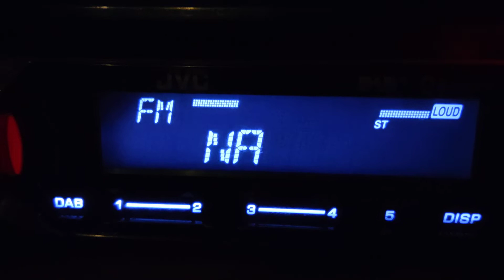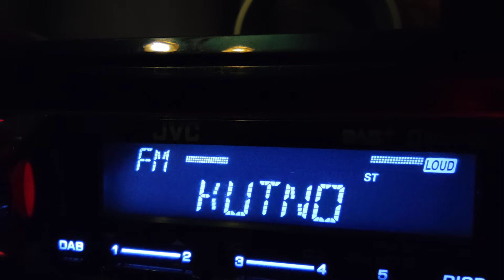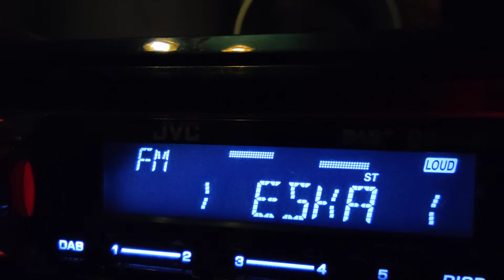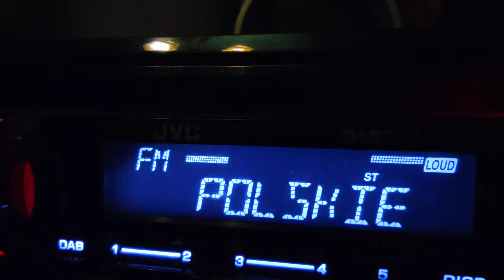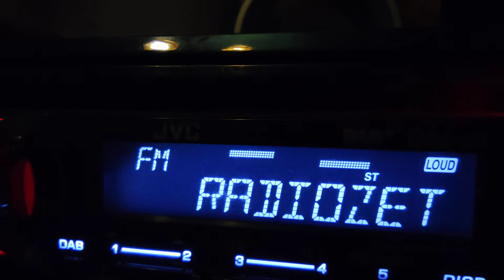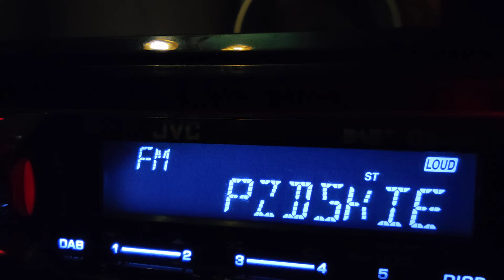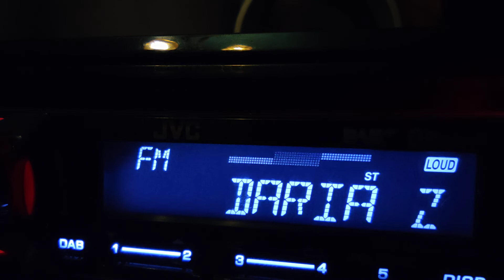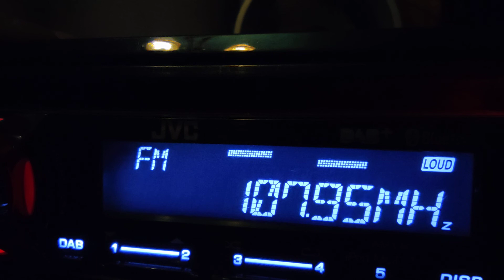Stacjonarny skan FM w Zgierzu na JVC KD-DB95BT z anteny AR9/CCIR/UKF-FM w poziomie - 13.11.2021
Propagacyjny skan radiowy, z Pasywnej anteny Yagi Dipol AR9/CCIR/UKF-FM ustawionej poziomo, ustawionej w kierunku Konina.

Lista stacji FM na filmie

87.5 - Polskie Radio Program 1 (Jedynka) RTCN Częstochowa*Wręczyca*
87.7 - Polskie Radio Program 1 (Jedynka) RTCN Konin *Żółwieniec*
87.9 - Radio Maryja TON Łódź *Komin EC-4*
88.1 - Radio Płock FM - RPL FM TON Płock *Komin b. mleczarni Mitex*
88.2 - Radio RMF FM RTCN Kielce*Święty krzyż*
88.3 - Radio Maryja Kutno *Komin ECO*
88.4 - Albo Złote albo Pogoda
88.5 - ČRo Radiožurnál Trutnov*Černá hora*
88.6 - Radio RSC Skierniewice *Komin OSM*
88.7 - Polskie Radio Program 2 (Dwójka) RTCN Ryki *Janiszewska*
88.8 - Studenckie Radio Żak Łódź *VII Dom Studenta PŁ*
88.9 - Radio Maryja RTCN Wrocław *Góra Ślęża*
89.0 - Radio Maryja TON Warszawa *Hotel Marriott*
89.1 - Polskie Radio RDC - Radio Dla Ciebie RON Radom *Wacyn (h164)*
89.2 - Radio RMF FM  Bielsko-Biała *Góra Klimczok*
89.3 - Radio RMF FM  RTCN Lublin *Piaski*
89.4 - Radio Eska Bełchatów Bełchatów *ul. Czapliniecka*
89.6 - Antyradio Łódź *Budynek Textilimpex*
89.8 - Radio RAM RTON Wrocław *Żórawina*
89.9 - Polskie Radio Program 2 (Dwójka) RTCN Zielona Góra *Jemiołów*
90.1 - Radio Eska Łódź TON Łódź *Komin EC-4*
90.2 - Radio Maryja TSR Kamieńsk *Góra Kamieńska (h75)*
90.3 - Polskie Radio 24 TON Konin *11 Listopada*
90.4 - Radio VOX FM Płock *ul. Kochanowskiego*
90.6 - Polskie Radio Program 2 (Dwójka) RTCN Częstochowa *Wręczyca*
90.7 - Radio Plus Radom RON Radom *Wacyn (h164)*
90.8 - Radio 7 i RMF MAXXX
90.9 - Polskie Radio Program 3 (Trójka) RTCN Wałcz*Rusinowo*
91.0 - Radio RMF FM RTCN Warszawa *Raszyn*
91.1 - Radio Poznań RTCN Kalisz*Mikstat*
91.2 - Polskie Radio Program 1 (Jedynka) RTCN Żagań *Wichów*
91.3 - ČRo Radiožurnál Jeseník*Praděd*
91.4 - Polskie Radio Program 2 (Dwójka) TON Łódź *Komin EC-4*
91.5 - Polskie Radio Program 1 (Jedynka) RTON Wisła *Góra Skrzyczne*
91.6 - Radio ZET RTCN Ryki *Janiszewska*
91.7 - Polskie Radio Program 3 (Trójka) RTCN Częstochowa *Wręczyca*
91.9 - Radio Poznań RTCN Konin *Żółwieniec*
92.0 - Polskie Radio Program 1 (Jedynka) RTCN Przysucha *Kozłowiec*
92.1 - Nasze Radio 92,1 FM... nostalgicznie Zduńska Wola *Komin EC Zduńska Wola*
92.2 - Polskie Radio Program 1 (Jedynka) RTCN Płock *Rachocin*
92.3 - Polskie Radio Program 1 (Jedynka) RTCN Poznań*Śrem*
92.6 - Radio ZET TON Łódź *Komin EC-4*
92.8 - Polskie Radio Program 1 (Jedynka) ?
92.9 - Radio FAMA Tomaszów Tomaszów Mazowiecki *Komin b. ZWCh Wistom*
93.0 - Radio Eska Poznań TON Poznań *Komin EC Karolin*
93.1 - Polskie Radio 24 Sieradz *Komin PEC*
93.3 - Radio RMF FM RTCN Bydgoszcz*Trzeciewiec*
93.5 - Radio RMF FM TON Łódź *Komin EC-4*
93.8 - Radio Victoria Kutno *Kościół Św. Jana Chrzciciela*
94.0 - Polskie Radio Program 3 (Trójka) RTON Jelenia Góra *Śnieżne Kotły
94.2 - Polskie Radio 24 RTCN Kalisz*Mikstat*
94.3 - Radio RMF FM RTCN Płock *Rachocin*
94.5 - Polskie Radio Program 2 (Dwójka) RTCN Opole *Chrzelice*
94.6 - Radio RMF FM RTCN Poznań*Śrem*
94.8 - Radio RMF FM RTCN Żagań *Wichów*
94.9 - Radio Sochaczew Sochaczew *Komin b. ChZWCh Chemitex*
95.0 - Polskie Radio Program 2 (Dwójka) TON Konin *11 Listopada*
95.2 - Radio Maryja Sieradz *Komin PEC*
95.3 - Radio RMF FM RTCN Opole*Chrzelice*
95.4 - Radio Maryja Skierniewice *Komin OSM*
95.6 - Radio ZET RTCN Bydgoszcz*Trzeciewiec*
95.7 - Radio Maryja Piotrków Trybunalski *Komin MZGK C-2*
95.8 - Radio RMF MAXXX Konin Konin *Złota Góra*
96.0 - Radio Parada Łódź *Komin b. ZWCh Chemitex-Anilana*
96.1 - Polskie Radio Program 3 (Trójka) RTCN Płock*Rachocin*
96.3 - Radio Opole Kluczbork *Komin ECO*
96.4 - Polskie Radio Program 3 (Trójka) RTCN Poznań*Śrem*
96.5 - Radio Plus Warszawa RTCN Warszawa *Pałac Kultury i Nauki*
96.6 - Radio RMF FM RTCN Wałcz*Rusinowo*
96.7 - Radio Łódź Sieradz *Elewator Sieradz*
96.8 - ČRo Dvojka Valašské Meziříčí*Radhošť* ?
96.9 - Polskie Radio 24 Kutno*Komin ECO*
97.0 - Radio ZET RTON Poznań *Mosina*
97.3 - Radio ZET RTCN Płock*Rachocin*
97.4 - Radio TOK FM TON Łódź *Komin EC-4*
97.5 - Polskie Radio 24 RON Radom *Wacyn (h164)*
97.6 - Polskie Radio Program 2 (Dwójka) RTCN Bydgoszcz*Trzeciewiec*
97.9 - Radio VOX FM Łódź *al. Piłsudskiego 12*
98.0 - Radio RMF FM RTCN Kalisz*Mikstat*
98.1 - ?
98.2 - Radio Strefa FM Piotrków Piotrków Trybunalski *Komin MZGK C-2*
98.4 - Radio RMF FM RTCN Gdańsk *Chwaszczyno*
98.6 - Radio Niepokalanów TON Łódź *Komin EC-4*
98.7 - Radio ZET RTON Iława *Kisielice*
98.8 - Polskie Radio Program 3 (Trójka) RTCN Warszawa *Raszyn*
98.9 - Radio RMF FM RTCN Konin *Żółwieniec*
99.0 - ČRo Ostrava Valašské Meziříčí*Radhošť*
99.1 - Polskie Radio Program 3 (Trójka) RTCN Olsztyn *Pieczewo*
99.2 - Radio Łódź TON Łódź *Komin EC-4*
99.4 - Radio Kujawy Włocławek *Dom Studenta PWSZ* i Meloradio
99.6 - Meloradio 99,6 Konin *Złota Góra*
99.7 - Polskie Radio Program 3 (Trójka) RTCN Katowice*Kosztowy*
99.8 - Radio SuperNova Łódź Łódź *al. Piłsudskiego 12*
99.9 - Polskie Radio Program 3 (Trójka) RTCN Gdańsk *Chwaszczyno*
100.0 - Polskie Radio Program 1